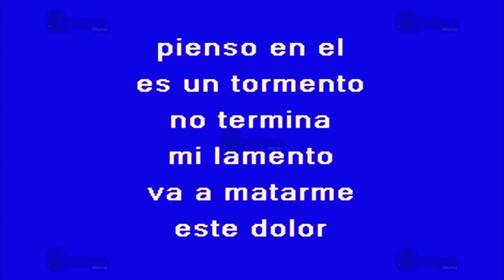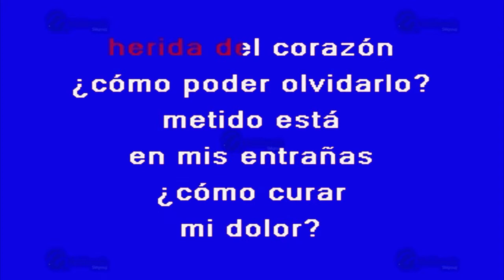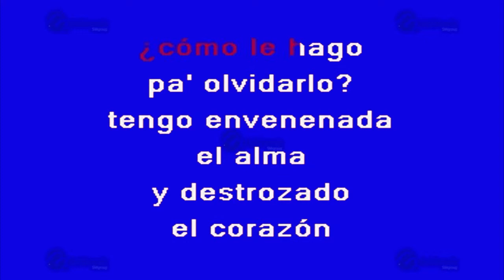Herida Del Corazón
Éxito de: Graciela Beltrán (solo Como Referencia)